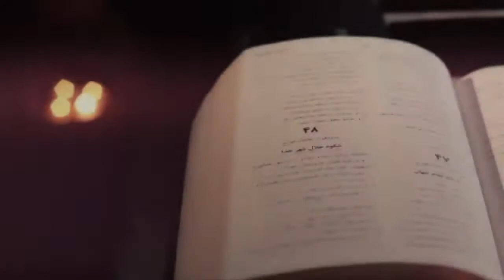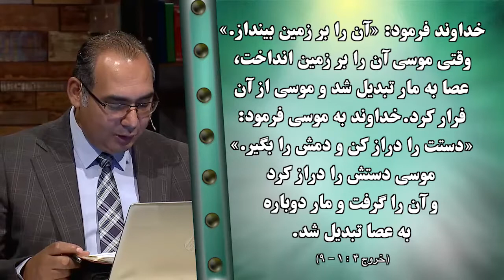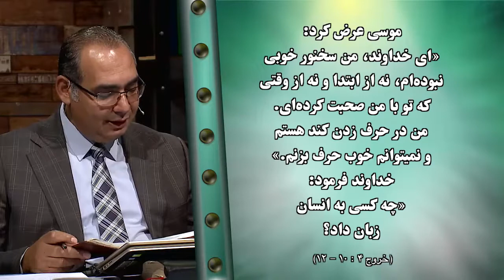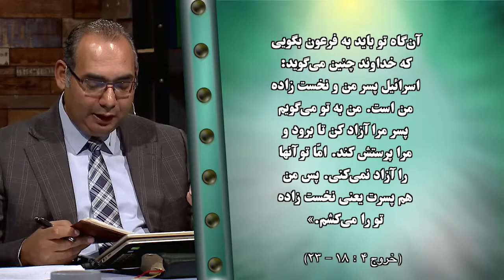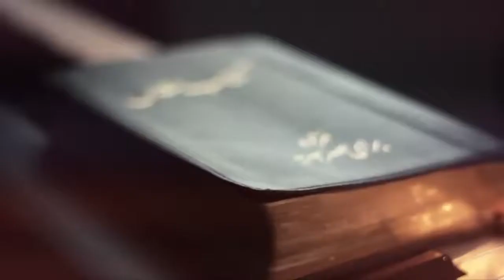"کتاب خروج (فصل چهارم) - قسمت ۵ - "تمام کتاب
فصل چهارم
قسمت پنجم